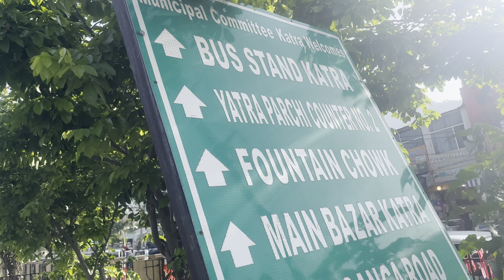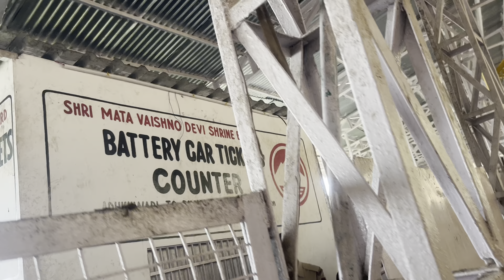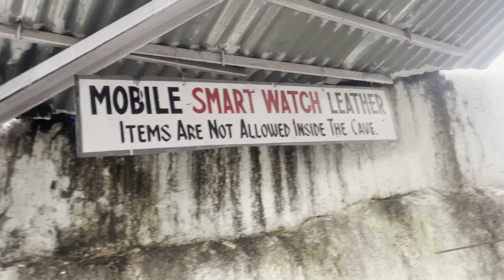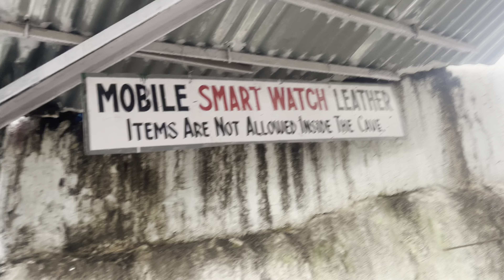Vaishno Devi ||Mata Rani Ne Bulaya or Mai pahuch Gaya || Mata Rani ke Darwar mai|| Jai Mata Di🙏🙏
Your Queries 👇

Daily vlogs
vlogs
Vaishno Devi
Jai mata di
mata rani ki
Mata rani ki jai ho
Sere wali ki jai ho
Vaishno mata ki katha
Vaishno mata
Vaishno devi live
Vaishno devi movies
Vaishno devi song
Vaishno devi bhajan
Kashmir
Kashmiri girl
Kashmiri dance
Kashmir view
Kashmir place
beautiful Kashmir
Kashmir kaisa dikhata hai
Kashmir kaise jaye
Kashmir train
Way To Mayank
Traveler vlog
Johar Jharkhand
Jharkhand vlog
Temple vlog
Garib Vlog
Dasi vlog
Way to mayank
Deshi vlog
Vlog
Vlog video
Daily vlogger
Daily vlogs India
Daily vlogs
Hindi vlogs
Life style
Tiger
Lion
cat
Dog
Leopard
Bird
Jharkhand vlog
couple vlog

Stay Happy   😊
Stay Blessed 🧿